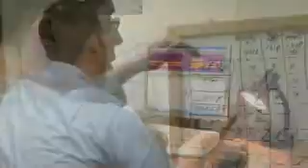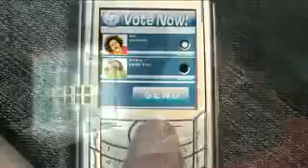Develop Telecom Applications: VoIP DSP Multimedia Processing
This video describes multimedia processing subsystems, used in the development of carrier grade and enterprise telecom applications, which provide integrated voice, video, and data on a single DSP chip.  Benefits discussed include: enhanced product offerings, lower cost of ownership, and significantly reduced time to market.